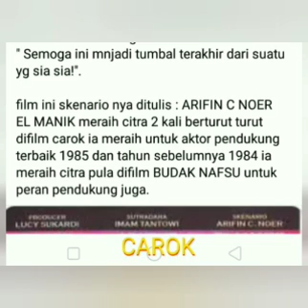sinopsis&cuplikan film "CAROK"filmlagaindonesia